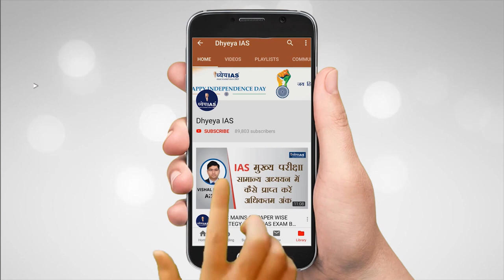RASHTRIYA MUDDEY: NRC IN ASSAM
राष्ट्रीय मुद्दे में आज हम बात करेंगे राष्ट्रीय नागरिक रजिस्टर यानि(NRC) की। हाल ही में, केंद्रीय गृह मंत्री अमित शाह ने अपने एक बयान में कहा कि NRC को पूरे भारत में लागू किया जाएगा। इस तरह,सभी अवैध अप्रवासियों की पहचान करके उनको क़ानूनी तौर पर देश से बाहर भेजा जाएगा। ग़ौरतलब है कि बीते 31 अगस्त को असम में राष्ट्रीय नागरिक रजिस्टर(NRC) की अपडेटेड अंतिम सूची जारी कर दी गई। क़रीब 19 लाख लोगों का नाम इस नई सूची से बाहर हो गया है। इनमें बड़ी संख्या मुसलमान व बंगाली हिंदुओं की है। जिनका नाम NRC सूची से बाहर हुआ है वो अब भारतीय नागरिकता के लिए अयोग्य माने जाएँगे।

ANCHOR:क़ुरबान अली
GUESTS: फुज़ैल अय्यूबी, क़ानूनी मामलों के जानकार
                 प्रशांत टंडन, वरिष्ठ पत्रकार

REPORT: KESHARI PANDEY
GRAPHICS: PANKAJ JAIN
EDITOR: PANKAJ BHATNAGAR